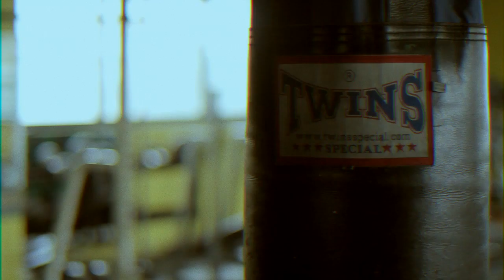Kalooban Will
A short montage of the passion, hard work and dedication.
Thanks to our athlete Florante Gusi Condes Jr.
A film by: Oji Valencia
Music composed by: Oji Valencia
Production: Rajah Films 2017